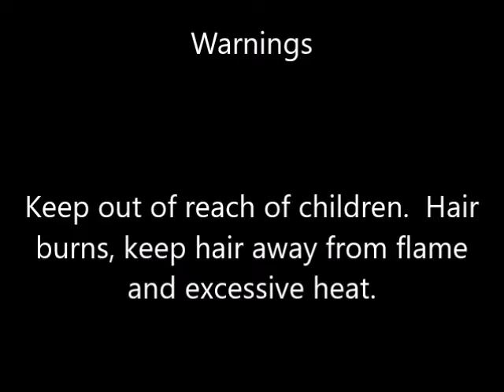Elasta QP Olive Oil & Mango Butter Hair Moisturizer 8 25 oz